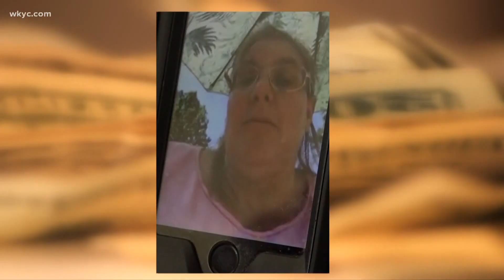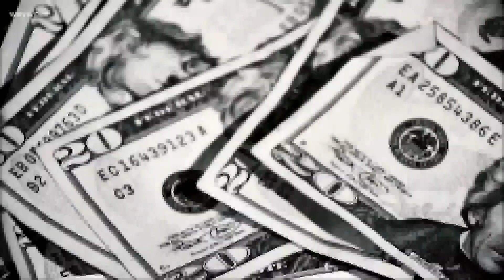Some Ohioans must repay unemployment benefits after getting too much money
About 24,000 state residents were affected. Danielle Serino reports.